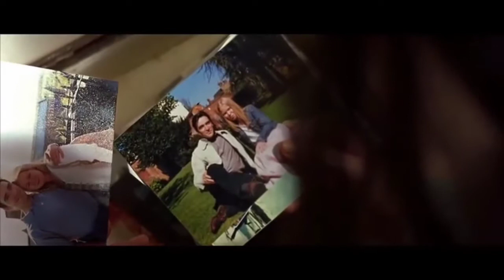Birthday Girl (2001) Thriller Romantic Hollywood movie explained in Hindi | Jeet The Fighter.